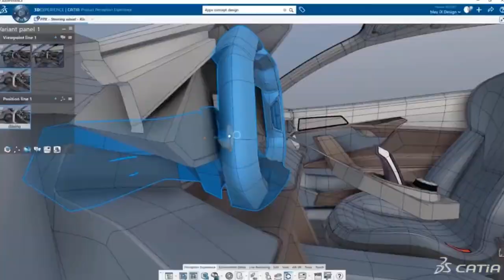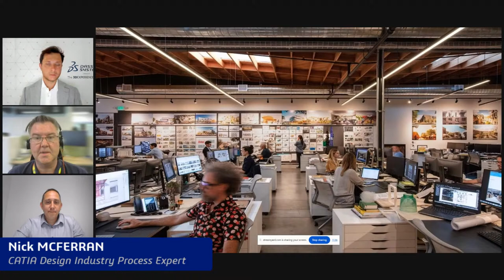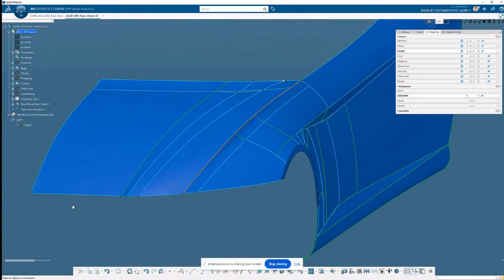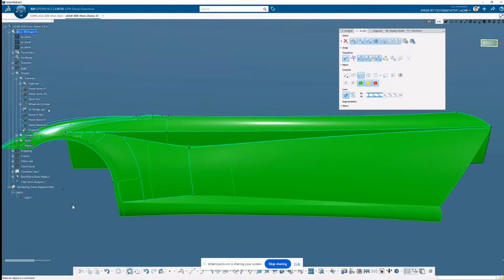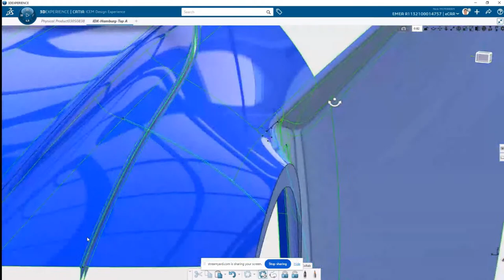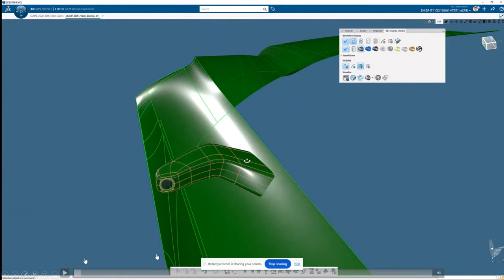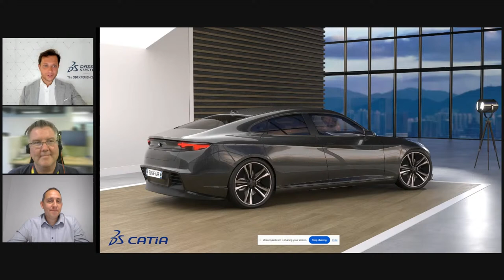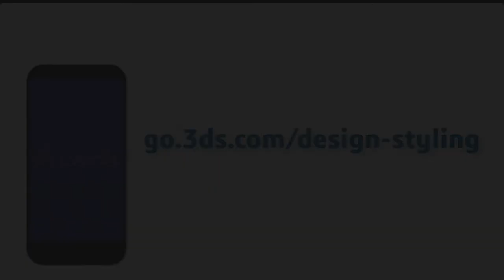[CATIA Design Talk] How to innovate in Class-A modeling with CATIA?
Hi CATIA fans,

Here is the time for a new CATIA Design Talk. For that, we will discuss with Nick McFerran and Julien Lachichi to see how we can innovate in Class-A modeling with CATIA, thanks to ICEM Design Experience, and the 3DEXPERIENCE platform. To support their message, they will be showing us a live demo of the new e-car.

If you want to know more about surface refinement, ICEM Surf, and many more topics, join us on June 27 for this great moment!

As usual, this CATIA Design Talk will be broadcasted live right here in the community.

See you on June 27!